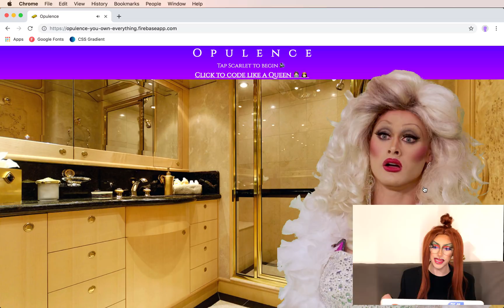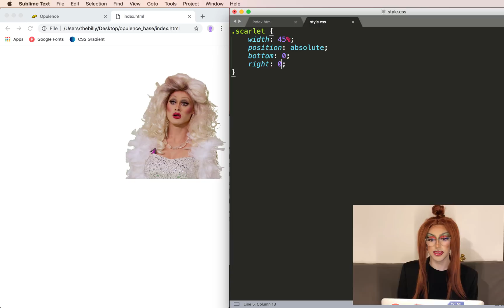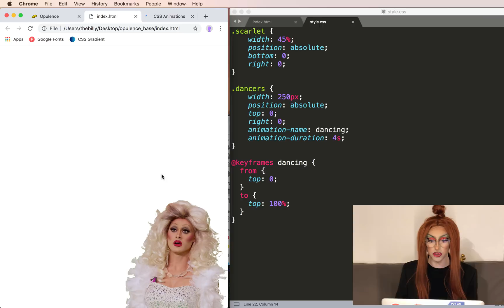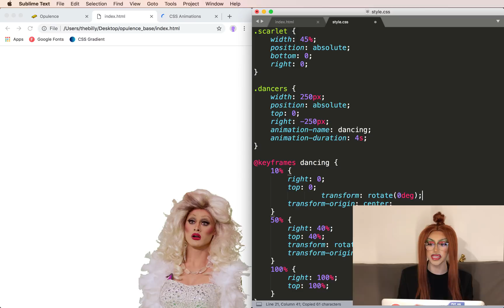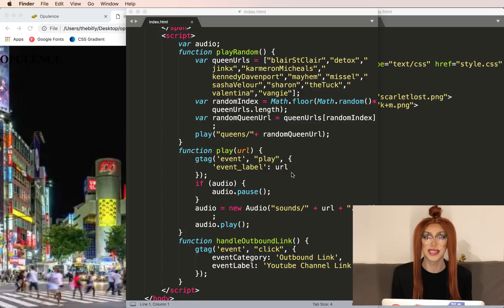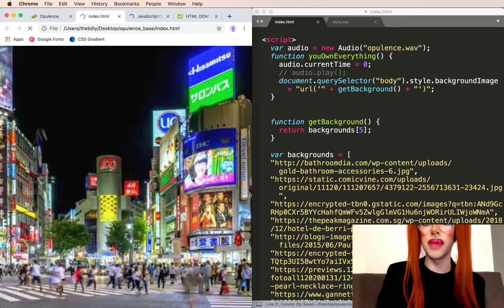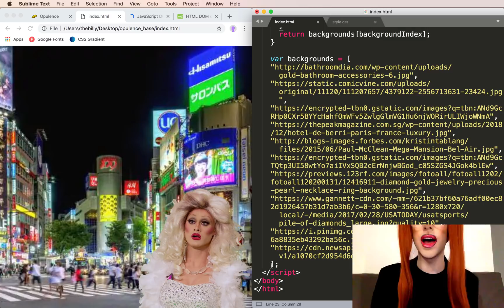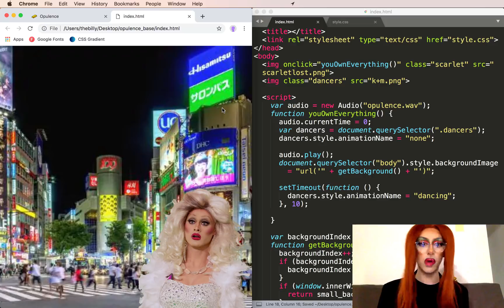Drag Meme Websites: Opulence! I Code EVERYTHING (Beginner HTML/CSS/JavaScript)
Learn how to create the Opulence meme website. We learn about CSS absolute positioning, key-frame animations, and interacting with the HTML DOM with JavaScript.

Uppless \ opulence. You own \ earn everything!

Mercedes Iman Diamond
RuPaul's Drag Race - Season 11, Episode 2